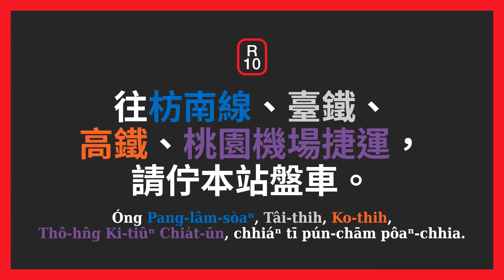R10 台北車站 Taipei Main Station | 臺北報站名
[ 車站資訊 ]
路線：台北捷運淡水信義線
車站編號：R10

[ 站名一覽 ]
華語：台北車站 | ㄊㄞˊ ㄅㄟˇ ㄔㄜ  ㄓㄢˋ | Táiběi Chēzhàn | T'ai2 Pei3 Ch'ê Chan4
英語：Taipei Main Station
台語：台北車站 | Tâi-pak Chhia-chām | Tâi-pak Tshia-tsām
客語：台北車站 | Thòi-pet Chhâ-cham | Toiˇ Bedˋ Caˊ Zam
日語：台北駅 | タイペイえき | Taipei Eki

[ 轉乘資訊 ]
華語：轉乘板南線、臺鐵、高鐵、桃園機場捷運，請在本站換車。
英語：Transfer station for the Blue Line, Taiwan Railways, Taiwan High Speed Rail, and Taoyuan Airport MRT.
台語：往枋南線、臺鐵、高鐵、桃園機場捷運，請佇本站盤車。
客語：愛坐枋南線、臺鐵、高鐵、桃園機場捷運，請在本站盤車。

[ 下車叮嚀 ]
華語：下車時請注意間隙。
英語：Mind the gap.
台語：落車的時陣請注意空隙。 Lo̍h-chhia ê sî-chūn chhiáⁿ chù-ì khang-khiah.
客語：下車个時節請注意縫仔。 Hâ-chhâ ke sṳ̀-chiet chhiáng chu-i phung-é.

[ 開門側 ]
華語：左側開門。

[ 工作名單 ]
畫面製作 || 陳立約 Joshua L. Chen
使用軟體 || Microsoft Powerpoint
配音 || 陳立約 Joshua L. Chen
音樂 || Omission by Huma-Huma